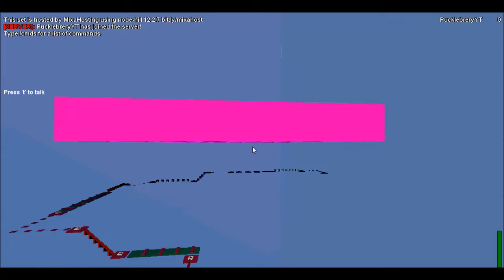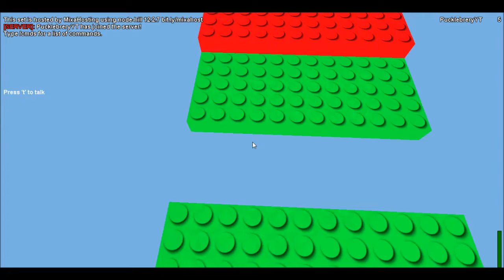The Easy Tower Brick Hill